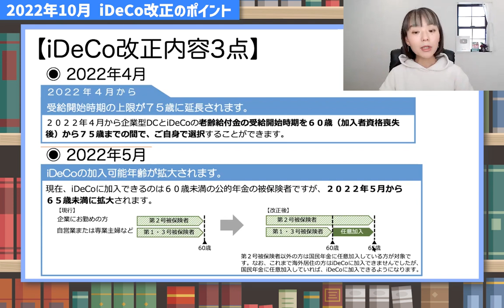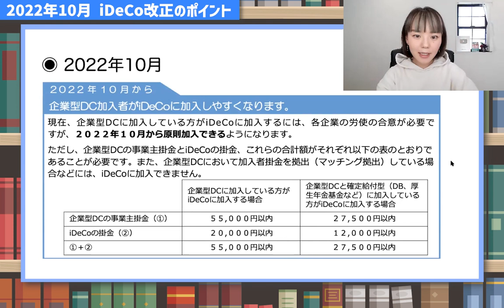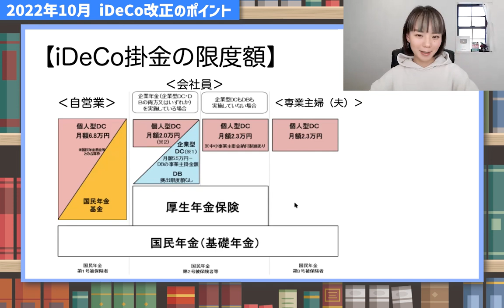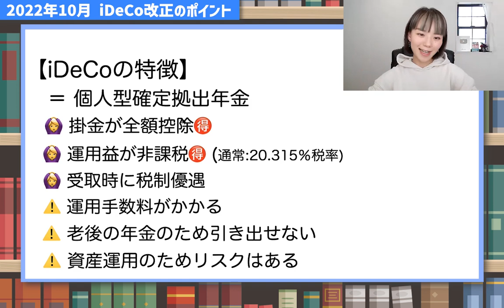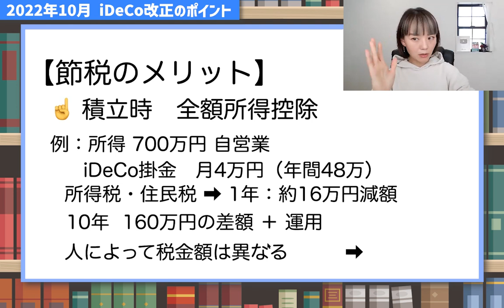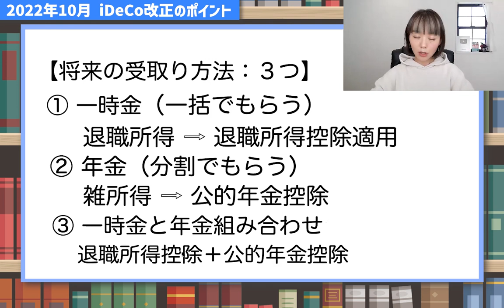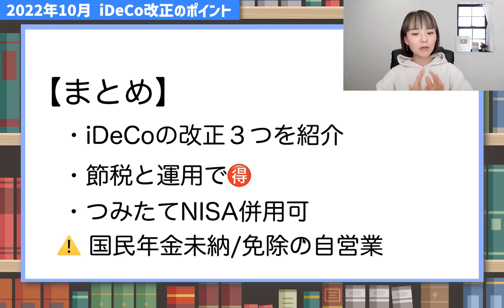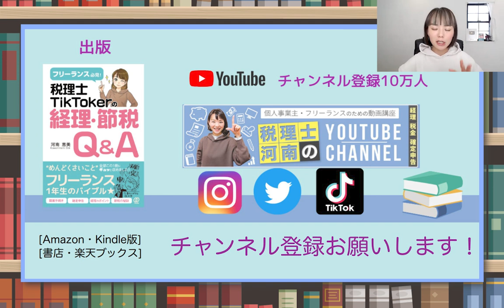【資産形成】iDeCo改正でチャンスが拡大されます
2022年のiDeCoの改正点3つを解説
さらに自営業向けに節税に使えるiDeCoについて解説
◉動画内で紹介した過去のiDeCo動画はこちら！
ーーーーーー
📚自営業向けの本を出版！重版決定✨
（Facebookの非公開グループ完全会員制✨）
SNS・事務所HPなど